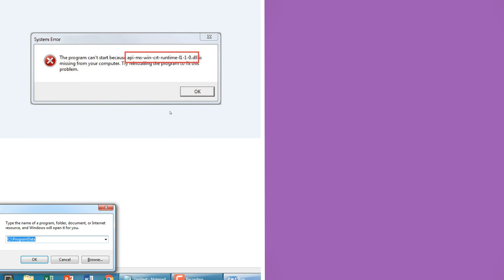Mehar Posh Episode 1 Per Episode salry Of MeharPosh Drama Cast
Hello Friends today i will Show You MeharPosh  Episode 1  Per Episode salry Of MeharPosh Drama Cast